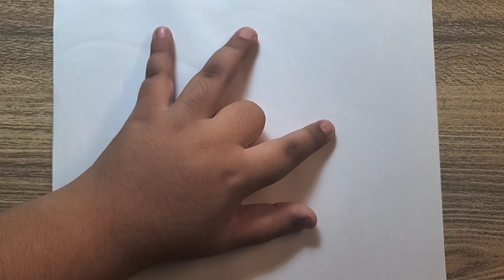easy wolf drawing with hand